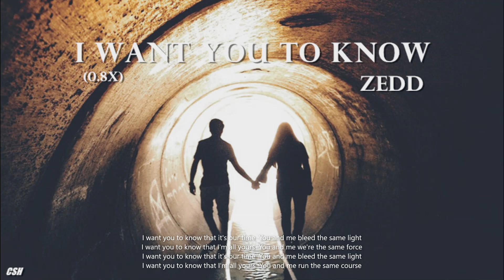I Want You To Know (0.8X) – Zedd | DJ Remix【Ringtone】